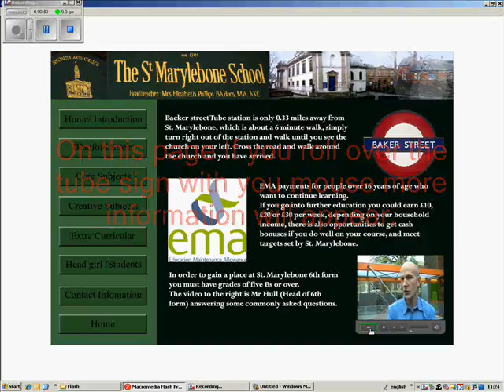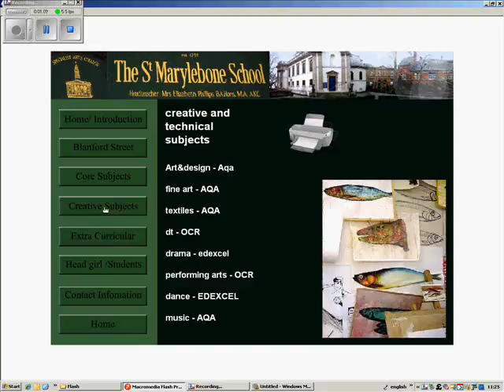St Marylebone CD-ROM demo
This video is a support document for the St. Marylebone CD-ROM. it should help you to navigate around the CD-ROM and use the interactive features.